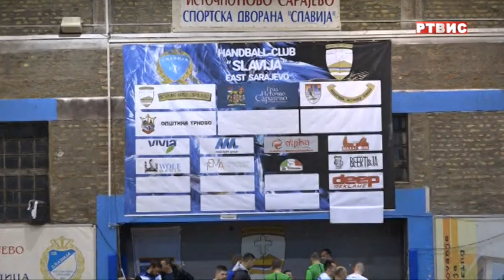RK "SLAVIJA" ISTOČNO SARAJEVO - RK "MLADOST" BANJALUKA, I POLUVRIJEME, RTVIS, 29.11.2021.